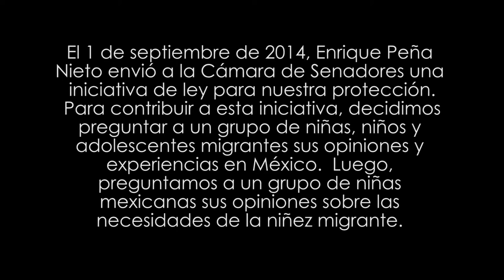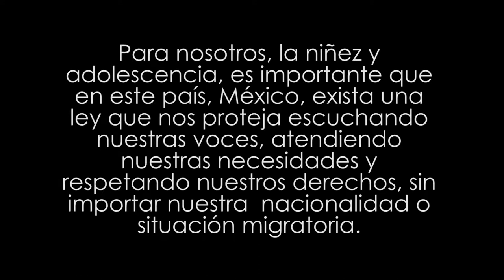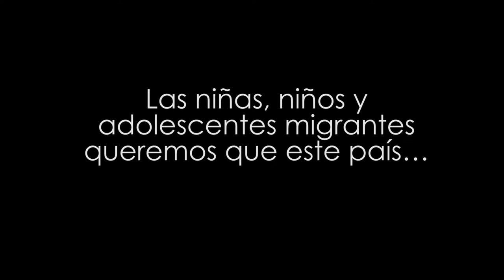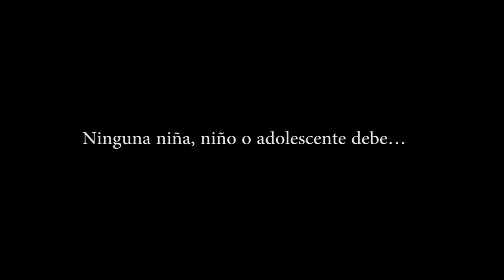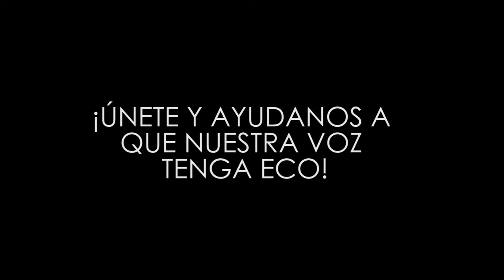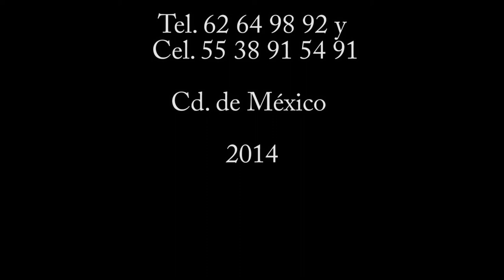Niños migrantes saben lo que requieren. Óiganlos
Una ley de Protección a la Infancia está siendo elaborada sin escuchar a los protagonistas, las niñas y los niños. ¿Y si para variar los legisladores consideran a quienes dicen representar?